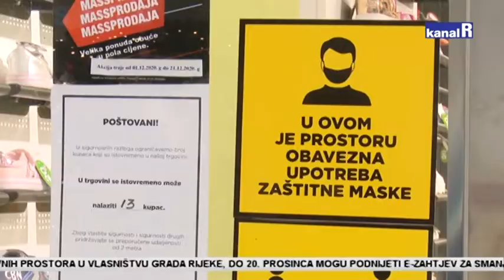Prema novim mjerama, koje stupaju na snagu u subotu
Od subote su na snazi nove mjere za trgovine i trgovačke centre. Po kupcu će se, ovisno o veličini trgovine, morati osigurati od 10 do 20 četvornih metara. Njima će se dodatno smanjiti dopušteni broj kupaca , a sve s ciljem snažnijeg suzbijanja pandemije koronavirusa koja uzima sve više maha.